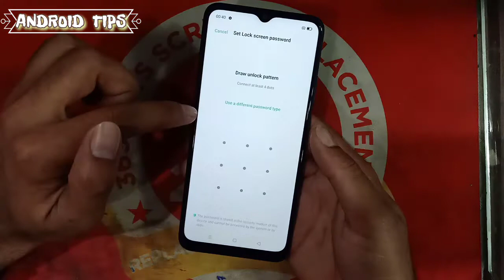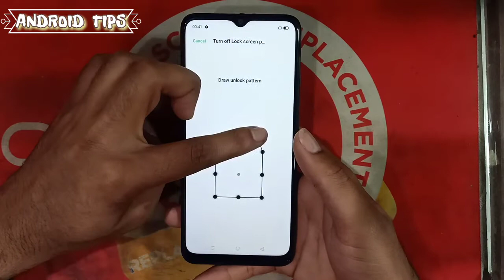OPPO A12S PATTERN ENABLE OPTION OPPO A12S लॉक कैसे लगाएं